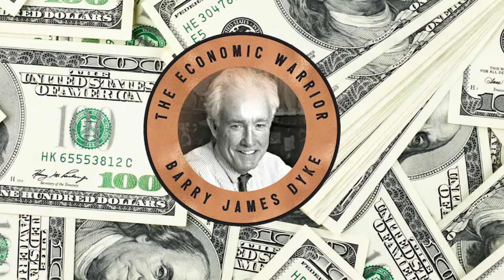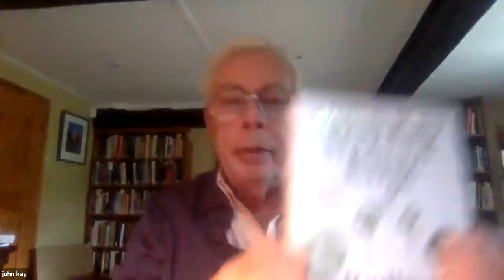John Kay: Other Peoples Money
British Economist John Kay knows a thing or two about other peoples money.  A lifetime of work has brought him to the Economic Warrior, where this week you will hear Barry James Dyke and John Kay discuss the inability to predict the future.  Kay is a true expert in his field- and he offers a comprehensive look into planning for the unpredictable.